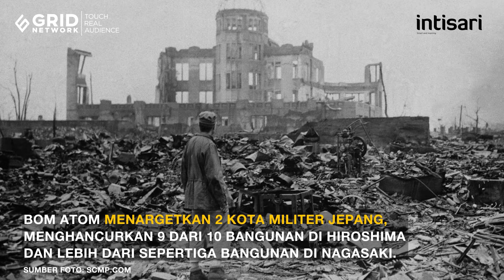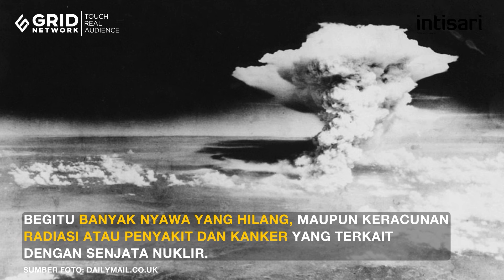75 Tahun Lalu, Untuk Pertama Kalinya Serangan Bom Nuklir Digunakan - Intisari Online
Tujuh puluh lima tahun lalu, serangan bom nuklir dijatuhkan di Jepang.
Dua kota Hiroshima dan Nagasaki menjadi targetnya.
Serangan bom nuklir pertama kali di dunia itu memakan ratusan ribu jiwa.
Korban yang selamat berharap, jangan sampai serangan bom nuklir terulang lagi di manapun.